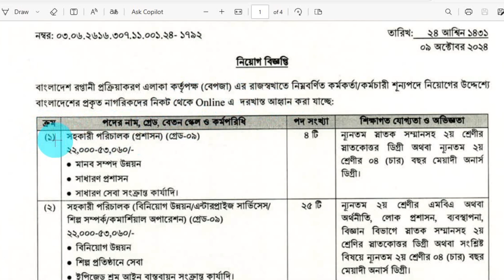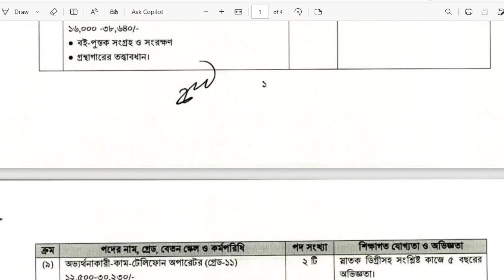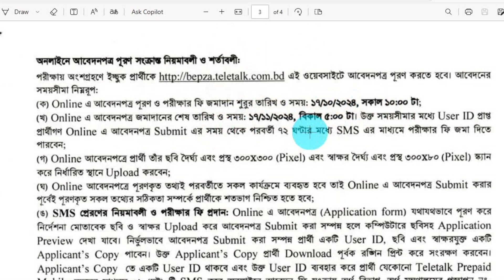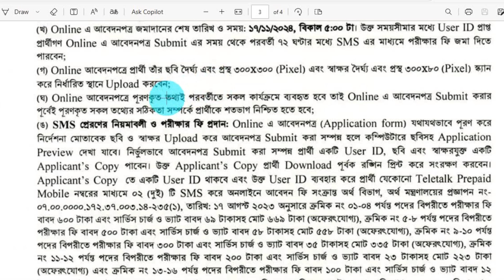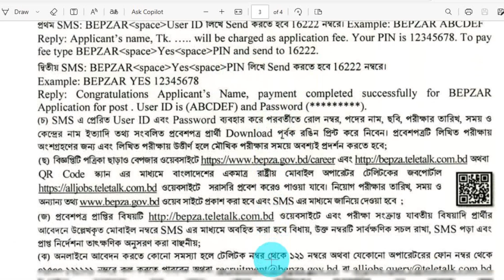বেপজা। উপ সহকারী প্রকৌশলী (তড়িৎ /যান্ত্রিক), আবেদন ১৭-১১-২৪ পর্যন্ত।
বেপজা
পদ: উপ সহকারী প্রকৌশলী ও অন্যান্য।
আবেদন শুরু:১৭-১০-২০২৪
আবেদন শেষ:১৭-১১-২০২৪